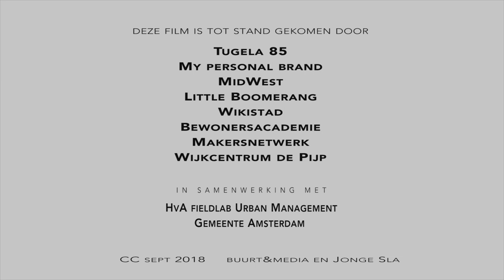Leren ondernemen in de wijkeconomie